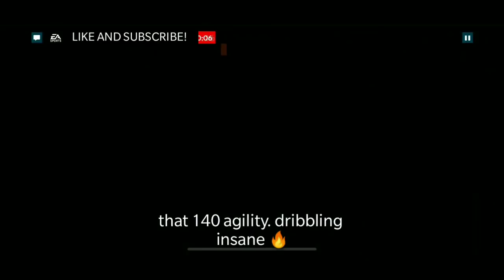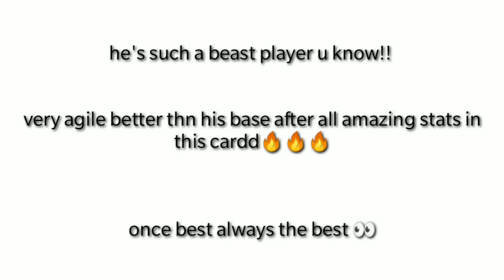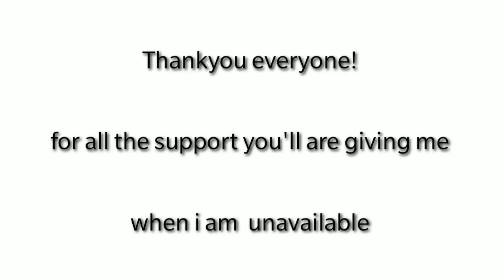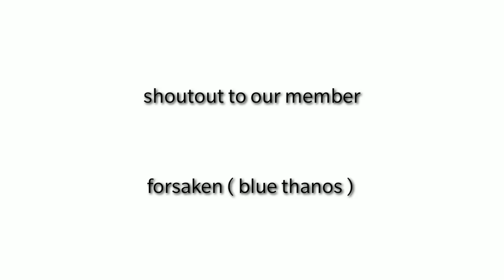CLAIMED PRIME ICON BEST | 110 PRIME BEST | VSA GAMEPLAY | CLAIMING BEST PART 2/2 | FIFA MOBILE 20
PEACE OUT 😬🔥🍬

FIFA MOBILE
FIFAMobile
fifamobile
Haaland
Messi
Ronaldo
Fifa Mobile fifa points
Free fifa points
FIFA MOBILE DORTMUND SQUAD
FIFA MOBILE MADRID SQUAD
FIFA MOBILE MANCHESTER UNITED SQUAD
FIFA MOBILE FC BARCELONA SQUAD
FIFA MOBILE PSG SQUAD
FIFA MOBILE BAYERN SQUAD
HUGE FIFA MOBILE TEAM UPGRADE
INSANE FIFA MOBILE TEAM UPGRADE